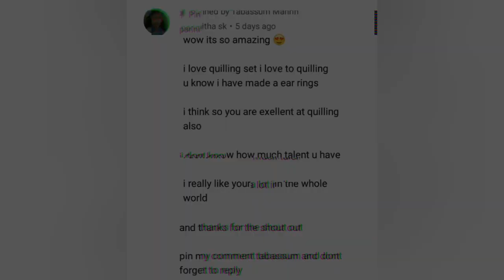Diy Homemade Beauty Blender without any sponge| How to make Beauty blender| Tabassum Mahrin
Diy Homemade Beauty Blender without any sponge | How to make Beauty blender |Makeup| Tabassum Mahrin

Diy
makeup
Homemade makeup
Makeup items making
Homemade makeup products
diy makeups

 How to make beauty blender without sponge
Tabassum Mahrin